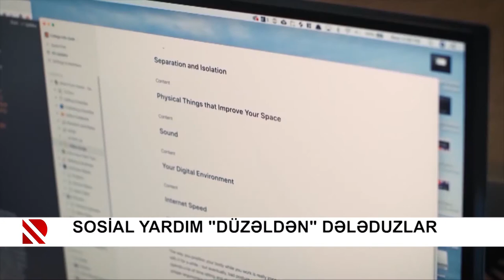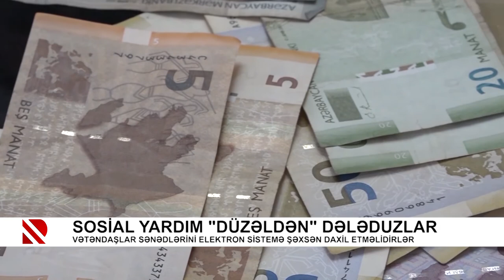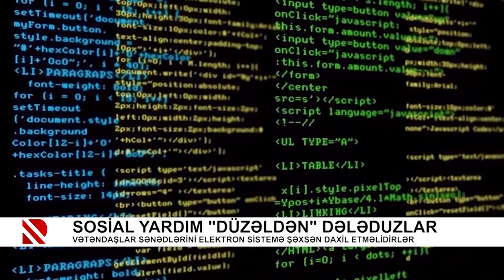Problem: Su altında qalan Çaxırlı kəndi - 15.03.2021